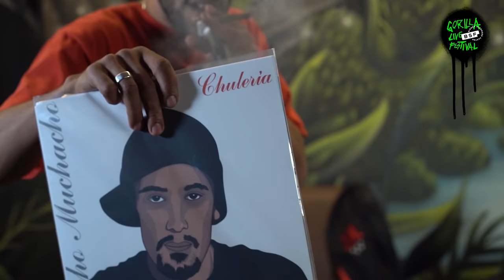ORIGINAL JUAN - MUCHO MUCHACHO - KAMIKAZE - GORILLA LIVE FESTIVAL - BSF SEEDS - 2021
Síguenos, Disfruta y descubre más acerca de BSF ARENA y BSF SEEDs